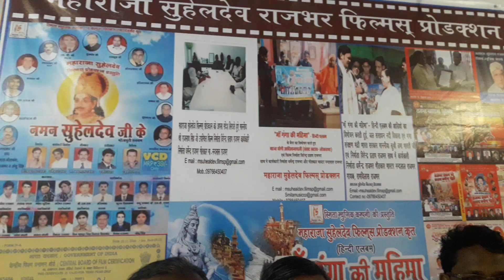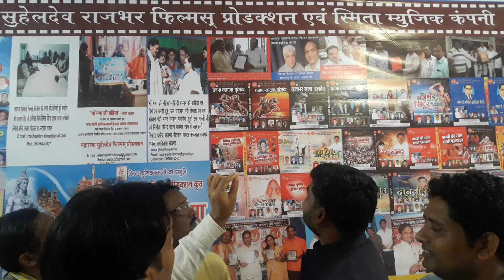निर्माता विरेन्द्र प्रताप राजभर गीतकार मास्टर नन्दलाल गायक छोटेलाल बनारसी राजभर श्री बृजेश राजभर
महाराजा सुहेलदेव राजभर फ़िल्म्स प्रोडक्शन
स्मिता म्यूजिक कंपनी रिकॉडिंग स्टूडियो 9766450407